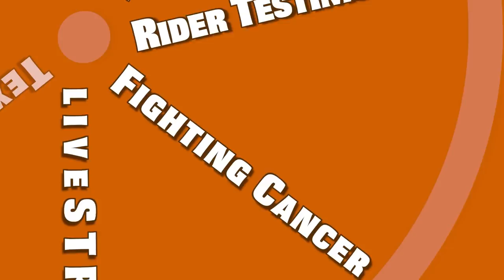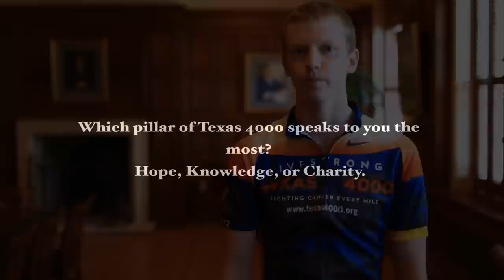Charlie Barnes - 2013 Texas 4000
Charlie Barnes, a rider on the 2013 Livestrong Texas 4000 Team, shares his story about how cancer has impacted his life and why he has decided to cycle from Austin, Texas to Anchorage, Alaska.